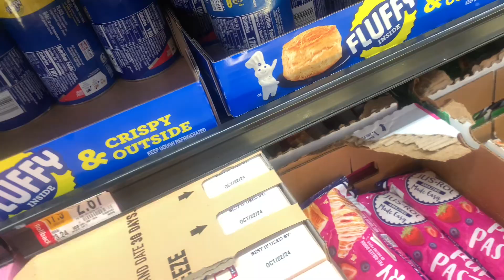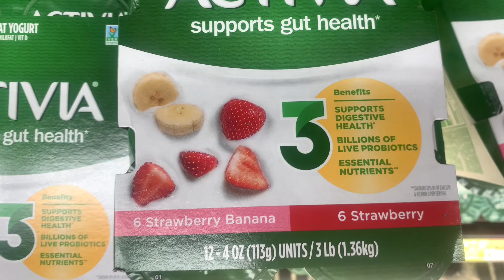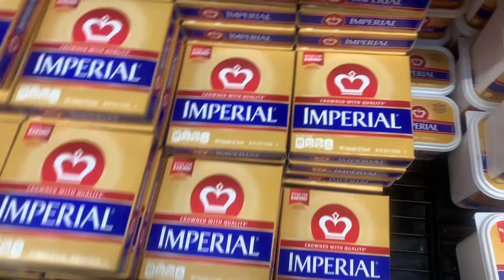Im Ready To Leave My Hometown | Grocery Shopping & Dentist Appointments (Real Life)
I Love Y’all Dearly 🩷 The Support & Kind Words Of Encouragement Yall Give Me Keeps Me Going In Real Life. GOD Truly Blessed Me With An Online Family.

-SOCIALS-

IG)  To Be Determined…(Currently Off Social Media)

-DOWNLOAD MY EASY STEP-By-STEP GUIDE TEACHING YOU HOW TO CREATE EBOOKS & SET THEM UP FOR PAYMENT AT LINK BELOW-

In This Guidebook I Will Teach You & Include:
❣️ Step-By-Step How To Create Your Digital Product
❣️Step-By-Step How To Set Up Your Product For Payment
❣️Everything I Used To Create My First Ebook
❣️10 Digital Product Ideas
❣️Marketing Strategies To See Growth
❣️+ Special Celebration Just For You At The End.

Click Link Below To Receive Your Guidebook.